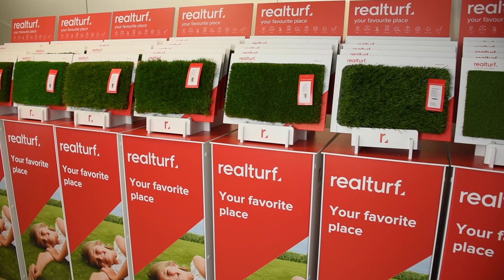¿Qué es el backing del césped artificial? | Realturf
00:00 Introducción
La calidad del césped artificial y su resistencia son dos aspectos fundamentales para decidirte por un modelo u otro. ¿Sabías que esto depende del backing?

00:25 El backing en césped artificial es la base sobre la que se tejen las fibras. Este marca la calidad, flexibilidad y resistencia del producto

00:45 El backing del césped también marca su capacidad de drenaje, que depende de una serie de agujeros cada cierta distancia

00:51 Existe tanto el backing de capa simple como doble. Todos los modelos de Realturf se fabrican con backing de capa doble, que asegura una durabilidad de años

01:39 Si quieres comprobar la calidad del backing, te recomendamos moldear la muestra de césped artificial y después, observa si vuelve a su forma original

👉 Recibe muestras gratis de césped artificial con doble capa de backing